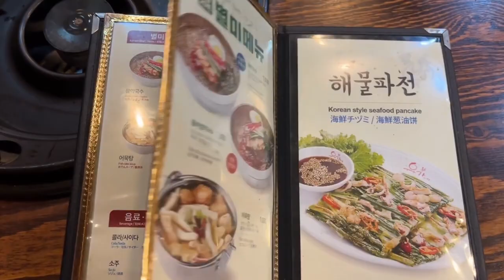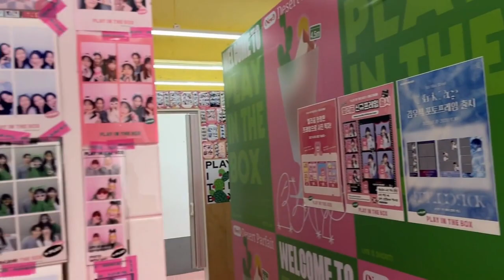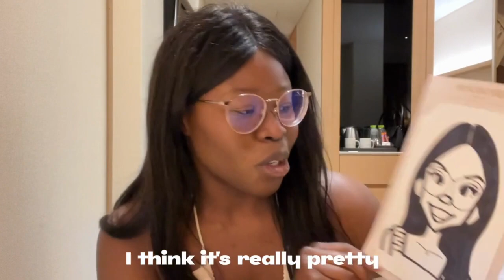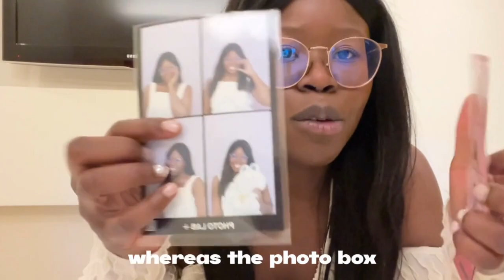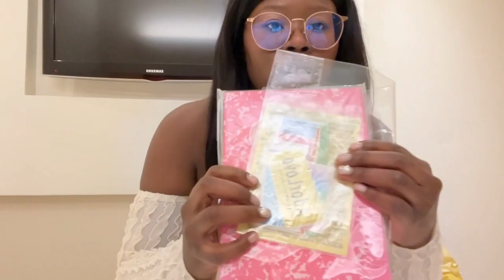Korea Diaries 💌 alone in seoul: healing vlog, samoyed dog cafe, DIY perfume workshop 🍃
Welcome to my Korea Diaries 💌 Alone in Seoul: Healing Vlog, where I take you along on a self-care and healing journey. Join me as I explore a samoyed dog cafe, hangout in the vibrant neighborhood of Hongdae, and attend a DIY perfume workshop in Seoul.

The weather may be bleak, but that doesn't stop me from finding moments of joy and relaxation. This vlog showcases the slower pace of life, reminding us to take a step back and embrace the simple pleasures that surround us.

At the samoyed dog cafe, we'll immerse ourselves in fluffy, adorable goodness as we interact with these friendly and playful dogs. Their infectious energy and warm nature bring a sense of comfort and happiness.

Next, we'll venture into the lively streets of Hongdae, where creativity and culture intertwine. Explore the trendy shops, vibrant street art, and bustling atmosphere that make Hongdae a must-visit destination in Seoul.

To enhance our well-being, we'll indulge in a DIY perfume workshop. Discover the art of creating personalized scents that uplift our senses and promote relaxation. This hands-on experience allows us to express our creativity while immersing in the world of delightful aromas.

Join me on this journey of self-discovery and rejuvenation in Seoul. Let's embrace the healing power of self-care and relish moments of tranquility amidst the vibrant cityscape.

 Instagram: @rachelbai.xoxo(for recommendations and content of my trip)

Sub-count:
26